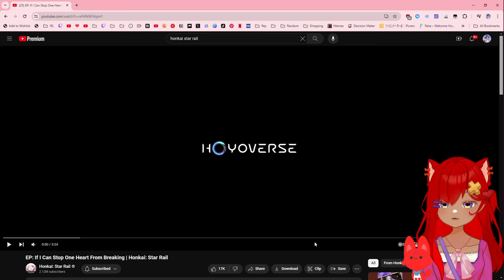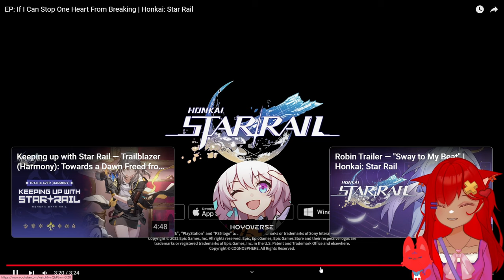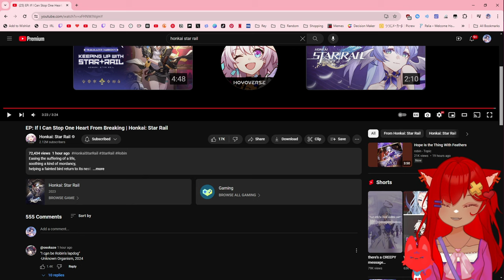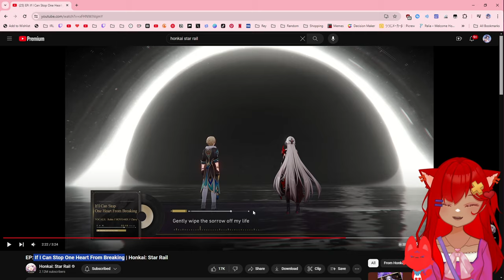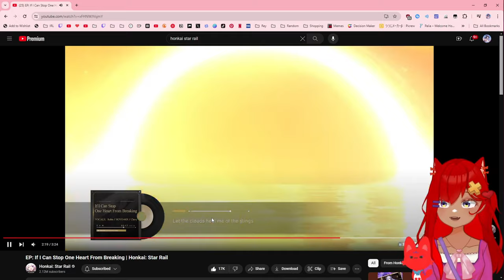HER VOICE IS SO PRETTY | EP: If I Can Stop One Heart From Breaking | Honkai: Star Rail React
They had to hit us with THIS song...